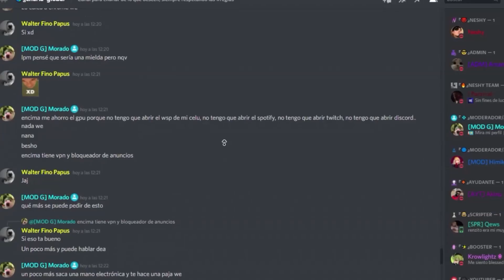👉Me SORPRENDIERON con los SISTEMAS de este SERVIDOR...😳🔥 — GTA SA ONLINE || Neshy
➥¿Buscas obtener la mejor publicidad para proyectos de Discord y SAMP? Contáctame por Discord vía MD y tendrás el mejor servicio a un precio accesible.
         ➣neshy#7904.

➥¿Te gustaría apoyar económicamente a mi canal para que pueda seguir haciendo contenido?